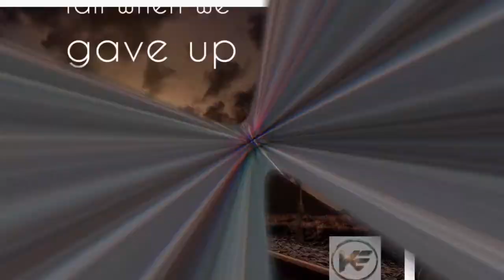Jake Hagar Shoots On AEW Schedule vs WWE Schedule With WWE Was Only Home 36 Hours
Jake Hagar Shoots On AEW Schedule vs WWE Schedule With WWE Was Only Home 36 Hours A Week

Jake Hagar Shoots On AEW Schedule vs WWE Schedule With WWE Was Only Home 36 Hours A Week, aew tony khan, Jake Hagar aew, jake hagar bellator contract, jake hagar returns to bellator, jake hagar aew inner circle, jake hagar debut, jake hagar bellator 250 interview

(Boxing, Boxeo)

Saul Alvarez
Tyson Fury
Errol Spence Jr
Teofimo Lopez
Terence Crawford
Manny Pacquiao
Anthony Joshua
Deontay Wilder
Shawn Porter
Jermall Charlo

Khabib Nurmagomedov
Jon Jones
Amanda Nunes
Stipe Miocic
Daniel Cormier
Kamaru Usman
Israel Adesanya
Demetrious Johnson
Alexander Volkanovski
Dustin Porier